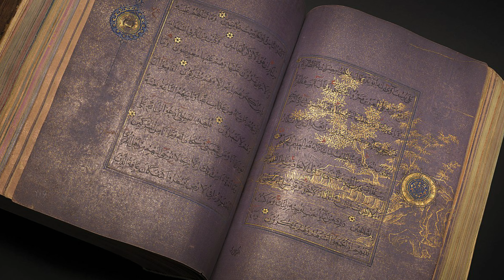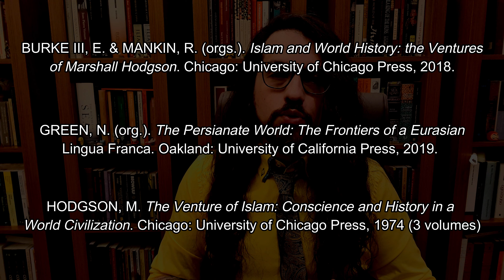História Medieval II - A Pérsia além da Pérsia: os Persianatos Medievais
Vídeo 13 ("A Pérsia além da Pérsia: os Persianatos Medievais") da disciplina de História Medieval II da Universidade Federal do Paraná
Na medida em que dinastias iranianas e grupos turcos passam a integrar o mundo islâmico, a religião do Profeta vai além de seu caráter espiritual e se transforma em matriz cultural. Essa matriz, ampla e formada na conexão de diferentes grupos, se mistura aos fenômenos históricos do Grande Irã e dá origem aos chamados Persianatos. Neste vídeo, vamos discutir este panorama a partir das proposições do historiador Marshall Hodgson.

Bibliografia sugerida:
BURKE III, E. & MANKIN, R. (orgs.). Islam and World History: the Ventures of Marshall Hodgson. Chicago: University of Chicago Press, 2018.

GREEN, N. (org.). The Persianate World: The Frontiers of a Eurasian Lingua Franca. Oakland: University of California Press, 2019.

HODGSON, M. The Venture of Islam: Conscience and History in a World Civilization. Chicago: University of Chicago Press, 1974 (3 volumes)